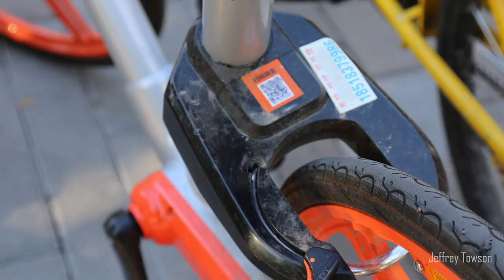Jeffrey Towson - The Secret Power of Mobike, Ofo and China Bike Sharing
My explanation for the explosive growth of bike-sharing in China (Mobike, Ofo, others) and now globally.
By Professor Jeffrey Towson at Peking University Guanghua School of Management